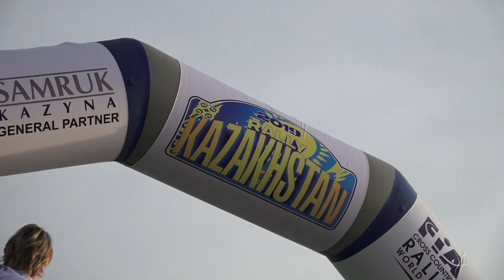Yazeed Al Rajhi getting ready for Kazakhstan Rally 2019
يزيد الراجحي وتجهيزات ما قبل رالي كزاخستان 2019